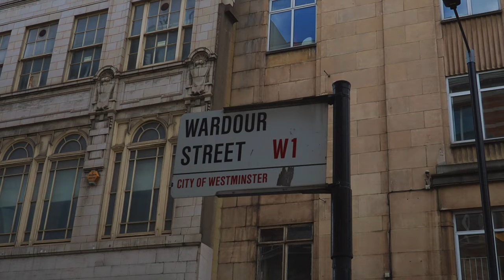Photo Walk #1 - Soho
Trying out a new type of video for me... a little photo walk in walk.

Check out the photos on my Instagram page @gary.likes.photos